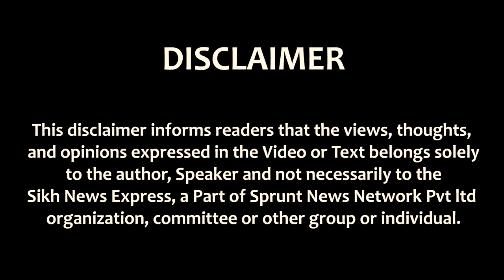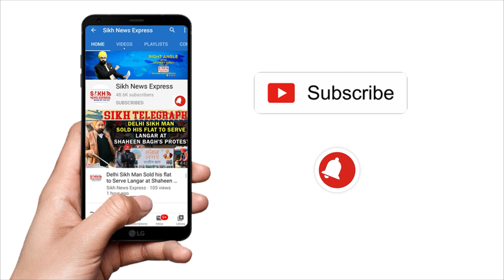Sikh Youth Forum ਵਲੋਂ Baba Ajit Singh Ji ਦਾ ਜਨਮ ਦਿਹਾੜਾ Bhilai Chhattisgarh ਵਿਖੇ ਮਨਾਇਆ ਗਿਆ